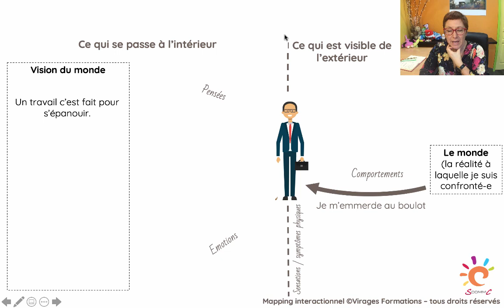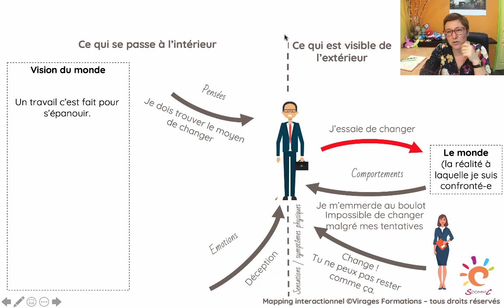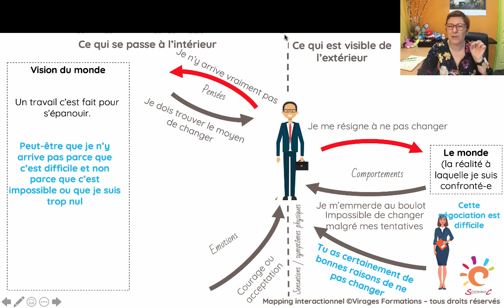Comment aider une personne qui s'ennuie au travail mais ne parvient pas à changer ?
Bienvenue pour ce SOS S Comm C nouvelle formule ! Cette semaine - et toutes les premières semaines du mois à partir de maintenant - une question orientée sur le domaine professionnel.

🆘🆘La question du jour :🆘🆘

"Mon mari travaille dans un grand groupe. Il s’emmerde au boulot au point qu’il en déprime. Il a bien essayé de bouger dans le groupe mais il ne sait pas négocier et obtenir ce qu’il veut. Bref c’est le « gentil con » à qui on peut faire passer sous le nez toutes les promotions et qui se laisse faire.
Il a aussi essayé de chercher à l’extérieur, où on lui a dit : beau CV, trop vieux, trop cher.
Pour ne rien arranger, je suis indépendante et c’est lui qui fait bouillir la marmite depuis 3 ans. Il a pris le parti de se résigner mais… il déprime et sa déprime s’aggrave. Comment l’aider à sortir de cette ornière où il risque de rester coincé encore 15 ans ?"

☕️👍🏼Cette vidéo vous est utile ? ☕️👍🏼
Faites-le moi savoir en faisant un don sur la boutique de S Comm C

📚 📖📚 Plus de ressources 📚 📖📚
Le site de Virages :

📌Vous voulez recevoir les informations sur mes ateliers et conférences, ainsi que les articles du blog chaque lundi ?

📌Et si vous voulez poser une question pour un prochain SOS envoyez-la par mail à l'adresse en précisant "question pour le SOS"